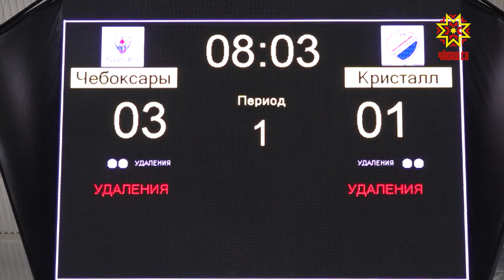«Шупашкар» ушкăн «Кристалл» ушкăнпа юлташла хоккей матч ирттернĕ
Хоккеистсем черетлĕ сезона хатĕрленеççĕ. Халĕ спортсменсем команда йышне палăртаççĕ, тĕллевсене тишкереççĕ. Çак тĕллевпе вĕсем юлташла матчсем ирттереççĕ. Ĕнерпе паян «Шупашкар» хоккей ушкăнĕ Саратоври «Кристалпал» тĕл пулчĕ.